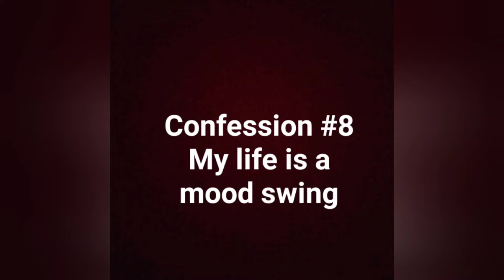Confession Painting # 8 | Easy For Beginners | Acrylic Painting | New Ideas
Confession # 8 My life is a mood swing

Musician: InShot